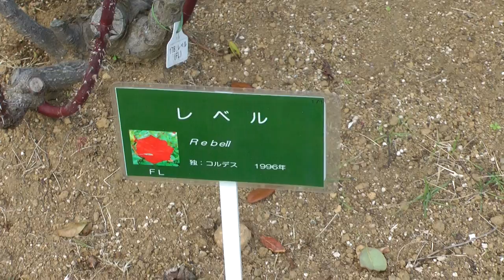バラ 「レベル」 三陽メディアフラワーミュージアムにて 00310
三陽メディアフラワーミュージアムにて

バラ　「レベル」